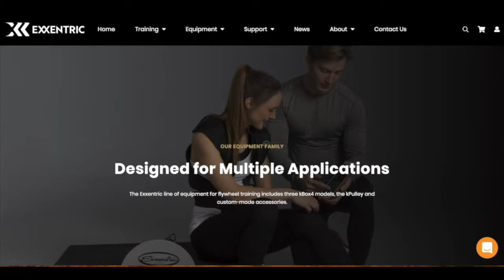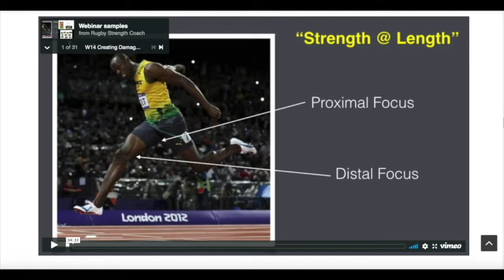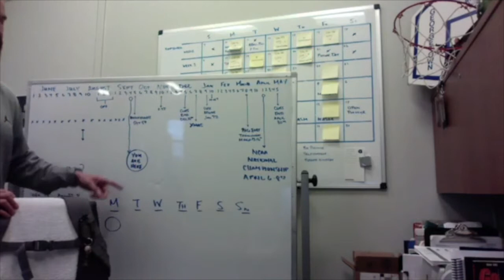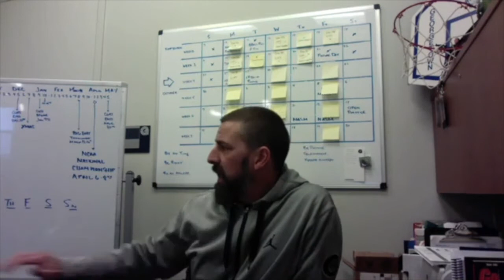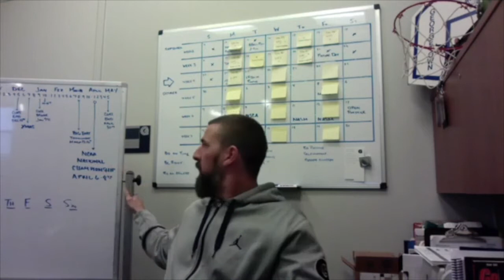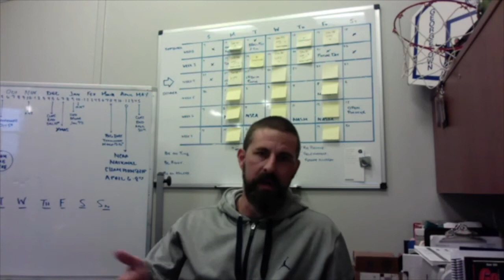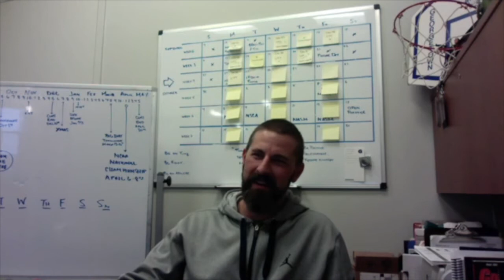Episode 154- Mike Hill, Georgetown University- Mentoring To Pass The Torch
“The best form of technology is just communication, human to human.”

In this weeks episode of The Podcast I get the pleasure to talking about the role of mentorship in strength and conditioning with Georgetowns Mike Hill. After a quick intro Mike gets right into discussing how Augie Maurelli mentored him and groomed him to take over the Iron Hoyas. This leads right into how the changes he has seen in his tenure with staffing and within the department have impacted him as a coach and how those coaches and administrators have impacted him, and of course how the Thompson family has impacted him and Georgetown. He then shares with us how the three basketball coaches he has worked with challenged him and how their styles have pushed him to be a better coach.